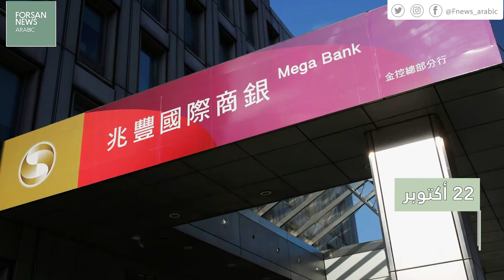إيران في أسبوع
التضخم يصل إلى 13.4 %.. بنك بتايوان يوقف تعاملاته مع طهران.. وفرد من كل 3 يتلقون علاجا من المخدرات وآلاف حالات الإصابة بالإيدز